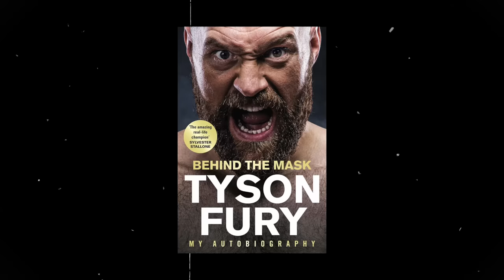TYSON FURY | True Geordie Podcast #124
Tyson Fury is the lineal boxing world champion who is set to face KO specialist and WBC world champion Deontay Wilder. Fresh off a stint in the WWE, Tyson Fury tells True Geordie he is ready to take on the UFC Heavyweights.

Behind The Mask by Tyson Fury ➡️